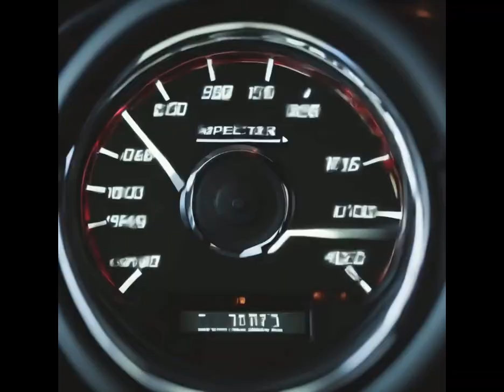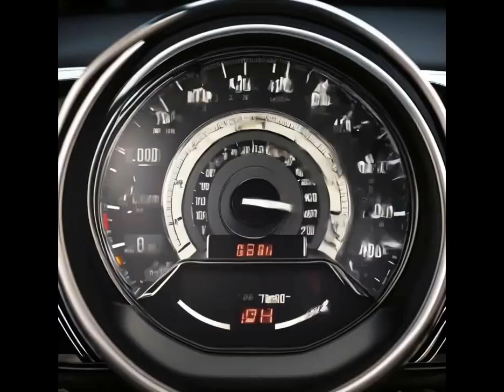Lonely Drive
A concept video. Edited, music produced and video created by me.